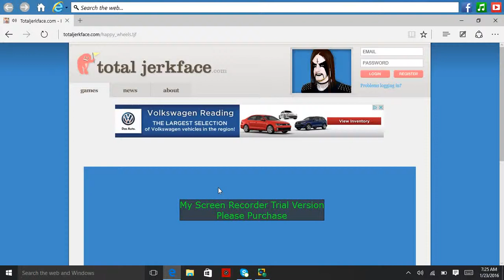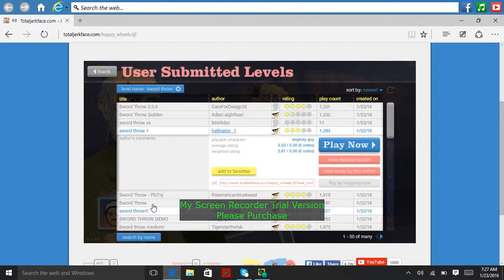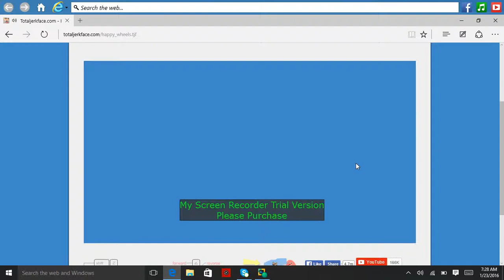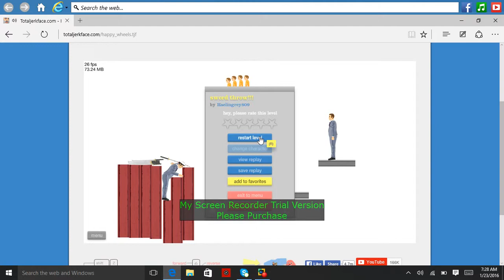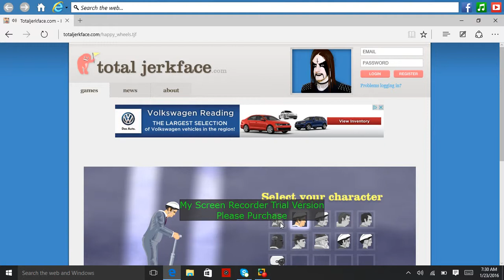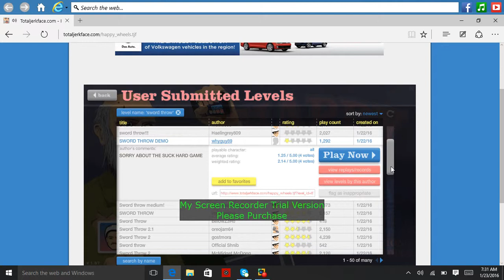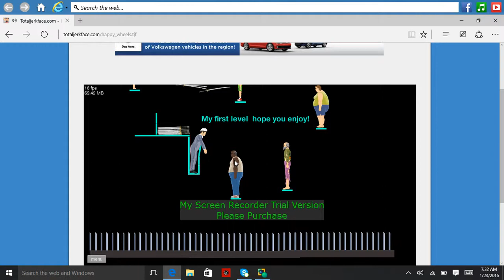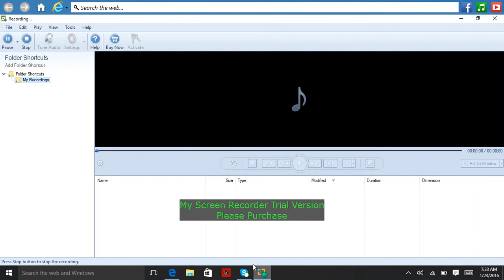happy wheels episode 1 sword throw